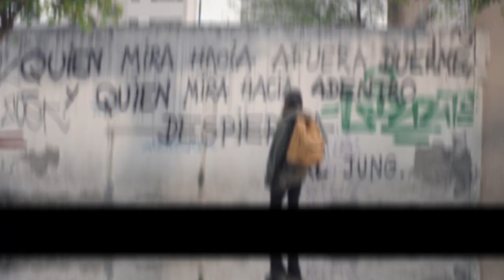Daniel Domínguez Sound Design Reel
I'm a professional Sound Designer and Audio Engineer with 8+ years of experience, I've mixed and designed several audiovisual projects, from movies, series, ads, web content, music production and podcasts. Among some of my works I have projects currently streaming on Netflix, HBO Max, Youtube Originals, Spotify Originals and Deezer Originals.